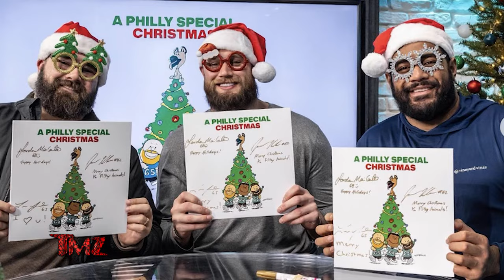TMZ On Demand: Travis Kelce Sings With Brother Jason On Philly Eagles' Christmas Song 11/15/23